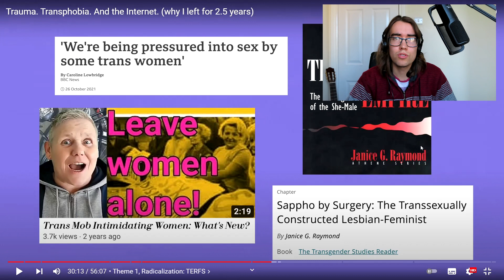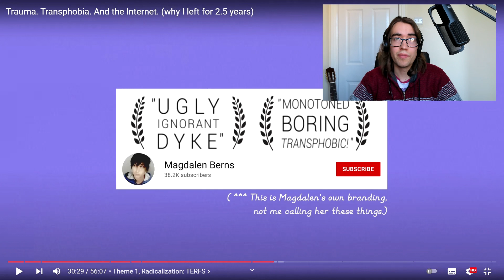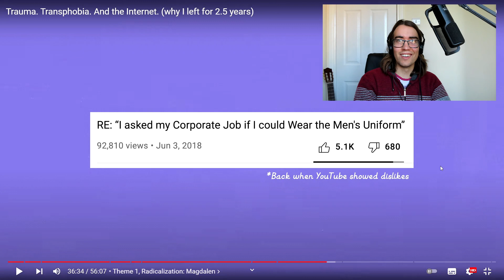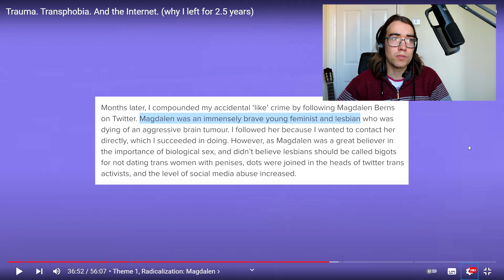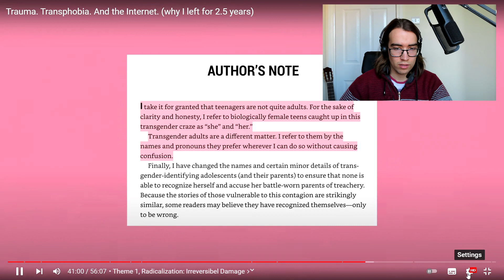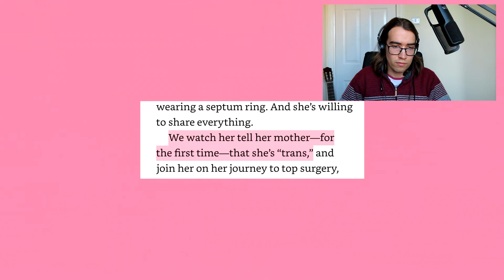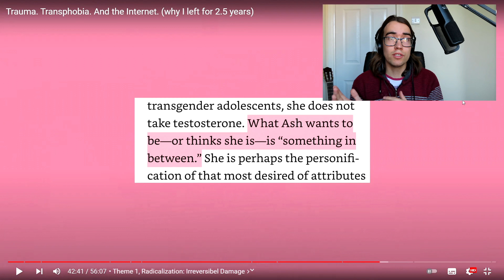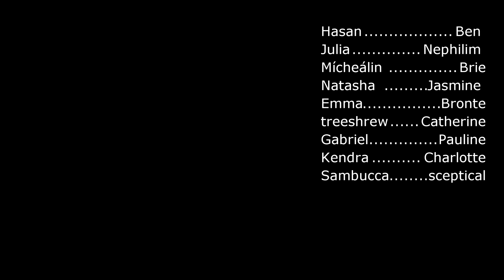Ash Hardell: "Trauma. Transphobia." Response (Part 2)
00:00 Intro
00:41 GC Feminism
06:16 Magdalen
11:07 Insults vs Ideology
16:44 Disingenuous
20:30 Self-Obsession
26:59 Abigail: Self-Obsession 2.0
34:22 Intellectualism